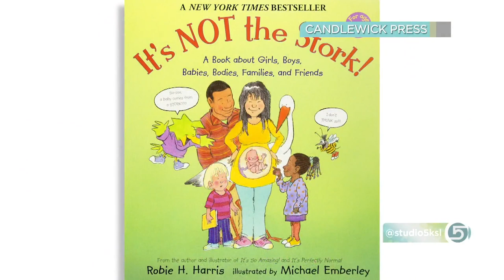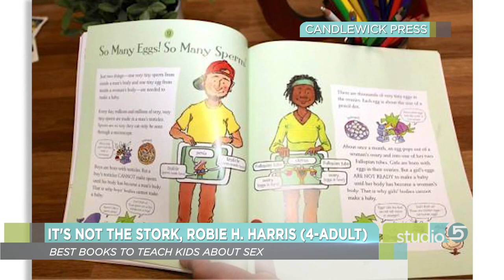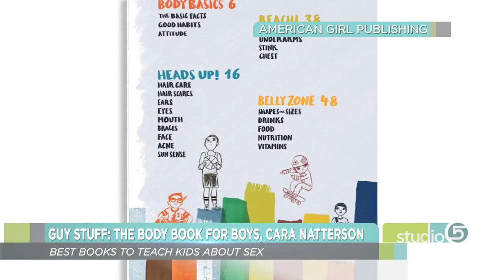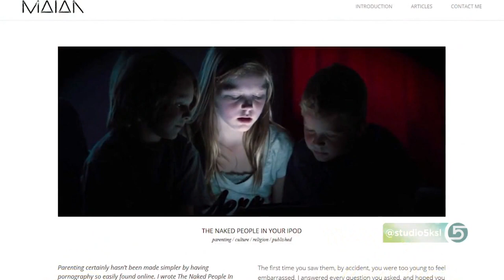The Best Books to Teach Kids About Sex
ORIGINALLY AIRED FEBRUARY 2018

As parents, we know we need to talk to kids about the birds and the bees. Nowadays, instead of it feeling like a taboo topic, parents are looking for opportunities to start the conversation.

Kristin Hodson shares five books that will help you bring up this topic with your children.